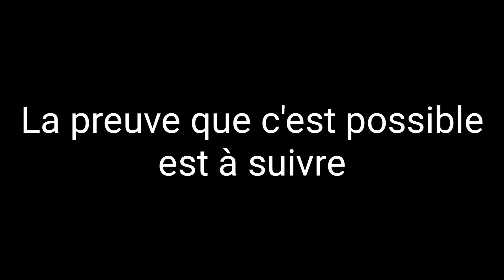super mario bros ds : mini games : piranha : 23 stars